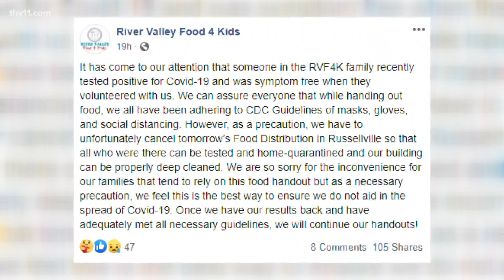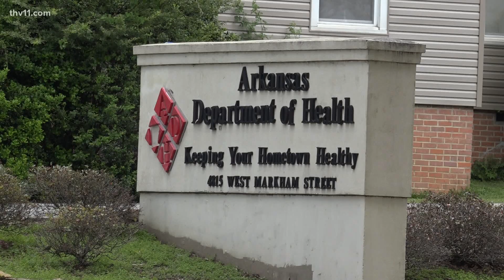Food distributor halts operations after volunteer tests positive for COVID-19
A non-profit that distributes meals to over 700 kids a week shut its doors after a volunteer tested positive for COVID-19. Now, they're trying to prevent the spread.